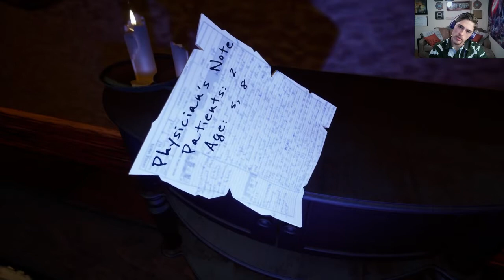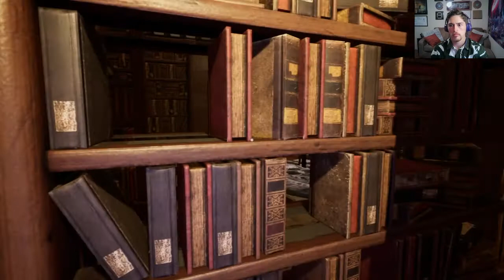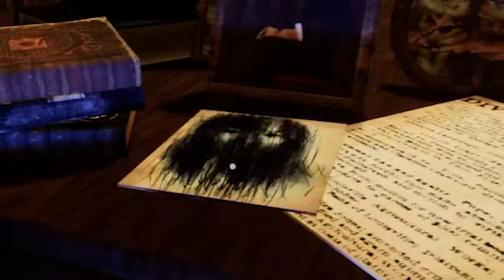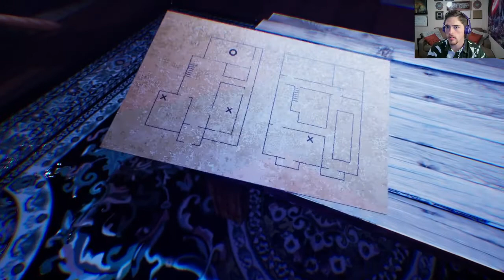La Villa De La Muerte! - Carbo-loaded!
A murder mystery that begins with bread? I'm already running through the front door!